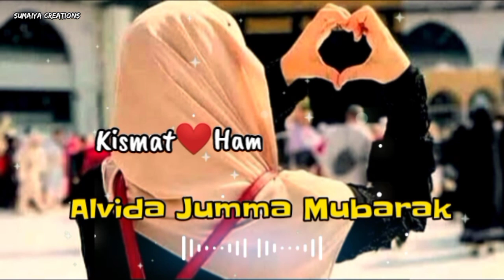🥀😔Alvida Jumma Mubarak🕋Whatsapp Status❤Jumma Mubarak Whatsapp Status🌹Alvida Jumma Mubarak😍Jumma🌹🌙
Hey Guys

islamic status
new status
juma mubrak status
friday status
jumma special status
latest jumma mubarak status
trending jumma mubarak statua
beautiful whatsapp status
Jumma wala status
jumma mubarak status female version
ramzaan ka dusra jumma mubarak
jumma mubarak
alvida jumma mubarak status
alvida jumma mubarak video
alvida ramzaan status
ramzaan video
beautiful islamic video
Alvida ramzaan
sad alvida jumma status